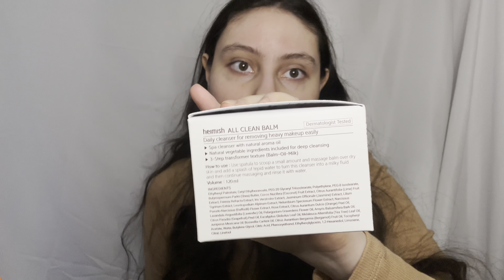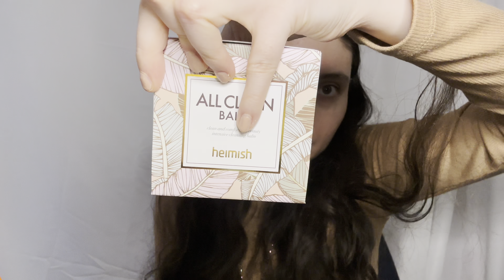Heimish Skincare Unboxing | Cleansing Balm, Cleanser & SPF!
Hey y’all in this video im doing a Heimish Unboxing!

I did try out the cleansers they were nice! but not spf yet

*gifted*

My/Mi Instagram: @natyourusual
Link  ⬇️
Instagram.com/natyourusual

My/Mi TikTok: @natyourusual
Link ⬇️

Mi Correo Electrónico Para Collaboraciones o Cita De Maquillaje (RADICO EN HOUSTON TX)

WANT TO RECEIVE FREE MAKEUP ETC?
Download the glamily app!

Use my code PADYAV when you sign up!
OTHER WAYS TO RECEIVE PR
/ GIFTED OPPORTUNITIES FROM BRANDS!

Download the Influenster app!

Download Brandbassador App!
To redeem points to gift cards from brands while doing tasks for them

Download the Reach App:
To get paid for doing Tiktoks!

WANT TO GET FREE ULTA GIFT CARDS ETC?
Download the Fetch Rewards App!

PARADE Dc: Natyourusual save 20%

M2UNYC: NatalieS10 save 10%